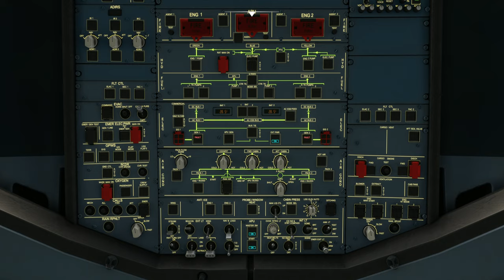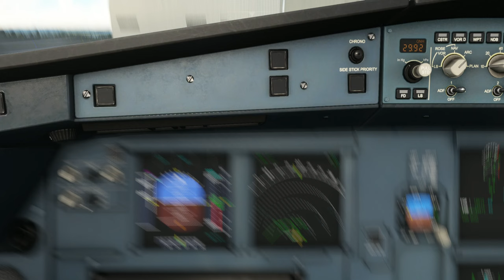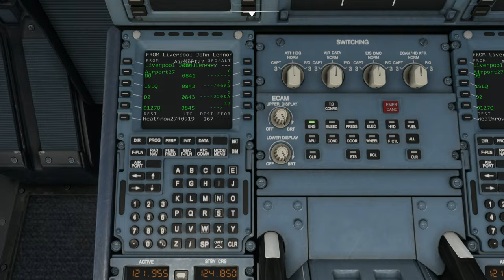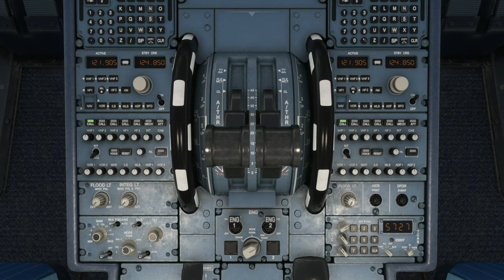UK-Ireland Tour | Leg 14 - Liverpool John Lennon Airport (EGGP) to London Heathrow (EGLL)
Aircraft & Flight Details:
Aircraft Type: A320neo
Flight Time: 35 minutes

Departure:  Liverpool John Lennon Airport (EGGP)
Runway: 27
Weather Condition: Live

Cruise Altitude: 19,000 ft

Arrival:  London Heathrow (EGLL)
Runway: 27R
Runway Elevation: 83 Ft AMSL
Weather condition: Live